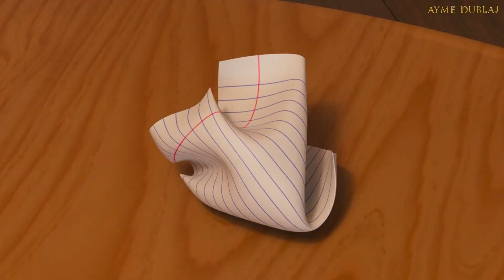Anneciğim Olamaz! | Saftirik Greg'in Günlüğü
Merhabalar! Kanalımıza hoşgeldiniz. Kanalımızda YouTube'da bulunmayan birçok dizi, film ve röportajları Ayme Dublaj farkıyla türkçe dublaj olarak izleyebilirsiniz. Düşüncelerinizi ve fikirlerinizi yorumlar kısmından bizlere bildirmeyi unutmayın.

Discord sunucumuzda bize katıl!

♥ Ayme Dublaj'ı takip et! ♥